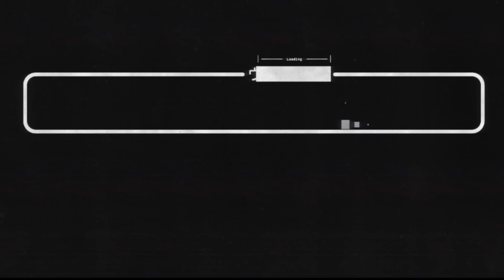The Final Battle | Yakuza 0 (82)